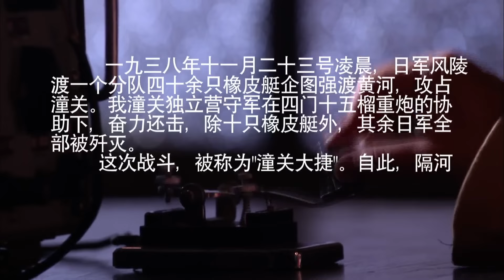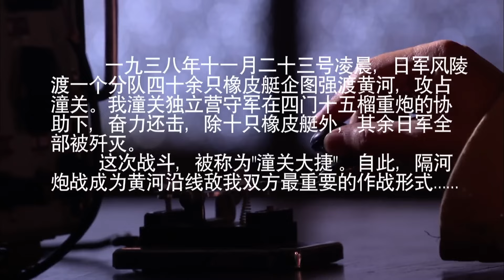【好看抗日谍战剧】利剑狂刀 17 | 日军强渡黄河攻占潼关，神秘游侠集结热血军民，四十五门重炮齐开火，全歼敌人！（《我是特种兵》《夏花》黄奕、谷智鑫）— 2023最新电视剧